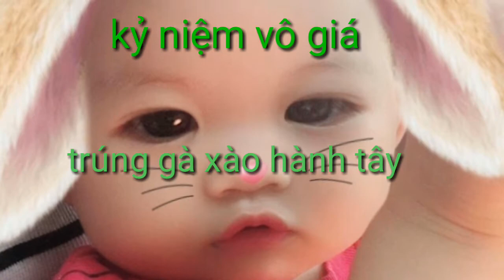Trứng xào hành tây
trứng gà xào hành tây
món ăn độc lạ mà ngon quá